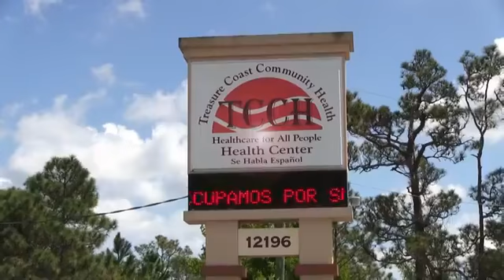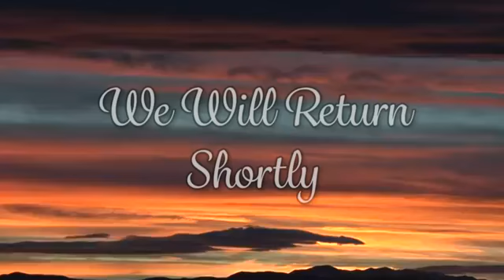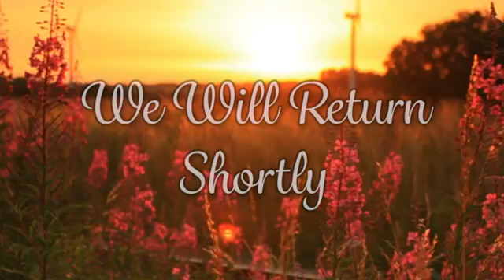Senior Resource Association Sept 28, 2020